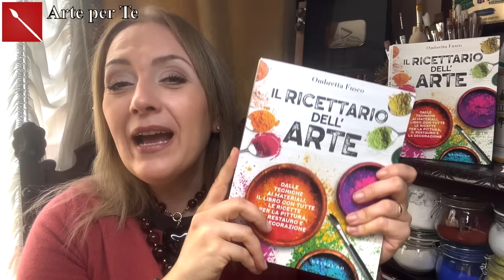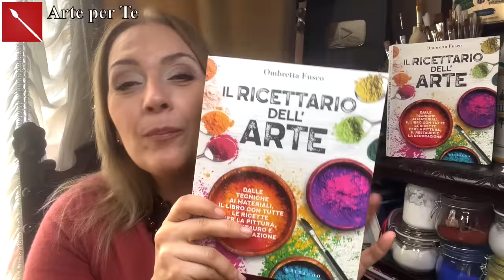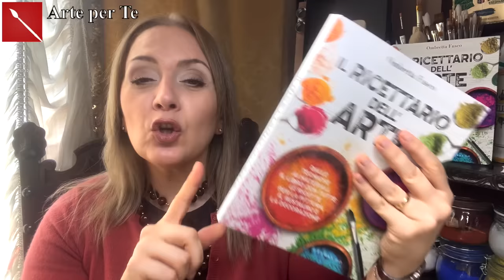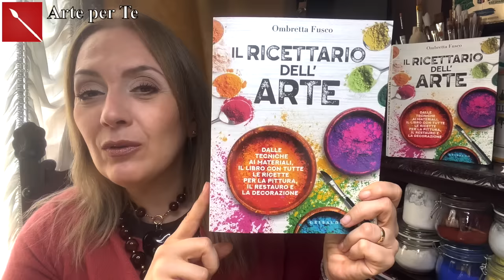REGALI DI NATALE PER ARTISTI! per tutte le tasche e per tutti i gusti! Arte per Te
ciao a tutti! Oggi vi suggerisco una serie di regali di Natale ottimi per chi ama dipingere e disegnare, creare, in generale per chiamo al mondo dell’arte della creatività! Spero vi sia utile per i prossimi acquisti di Natale! Trovate il link utili per l’acquisto tutti di seguito:

IL RICETTARIO DELL’ARTE:
e in tutte le librerie d'Italia!

GUANTI DA PITTORE

Acquerelli Perles Nicolson's:

Stabilo Green Color

Box da DISEGNATORE:
gomma pane, sfumino, netta sfumino, estensore matita
blocco disegno

BOX CRAFTER :
Colla ACETOVINILICA:
Colla vinilica
Fustella stonda angoli
fustella cerchio
nastro biadesivo
pon pon

Box Bimbi:
carta collage
matite colorate
colla stick
Album disegno
Set Creativo

Colla acetovinilica
colla vinilica
Washi tape

BOX BAMBINO: la riempio stasera!

ALTRI DUE SET BELLISSIMI CHE HO DIMENTICATO DI CONSIGLIARVI IN VIDEO:

Set per ceralacca